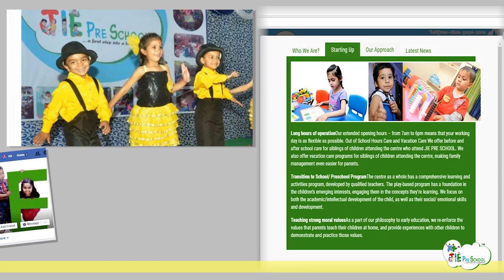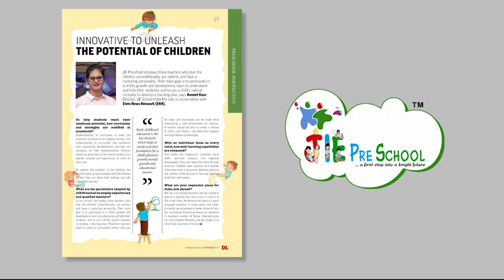JIE Pre-School Video Spot by Startup Media Production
This product is own by JIE Pre-School Chain, which is situated in Uddham Singh Nagar district, Uttarakhand .
All Rights of this content are reserved by JIE Pre-School .
A product by Startup Media Production.